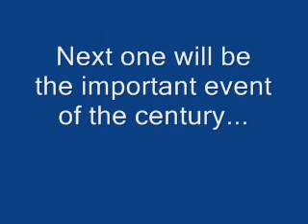YTP: King Koopa' secret weapon.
Long time without uploading videos, sorry I was busy.
One of my first videos. It's very short but this marks the beginning of the most awaited event of the century. Next videos will be in spanish.